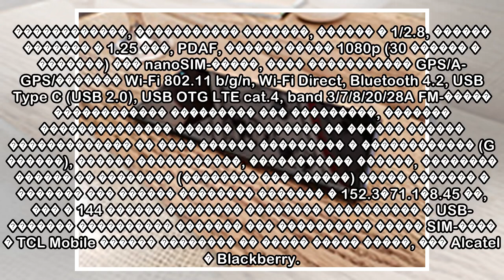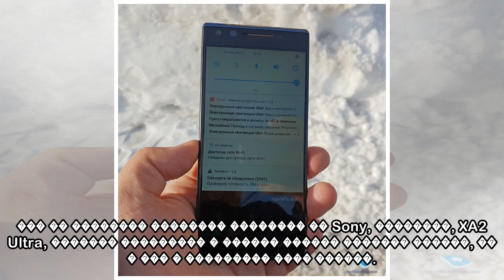пїЅпїЅпїЅпїЅпїЅ пїЅпїЅпїЅпїЅпїЅпїЅпїЅпїЅпїЅ Alcatel 5 (5086D)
Android 7.0 ������� 5.7 �����, 18:9, 1440x720 �����, IPS, 2.5D, Dragontrail, �� 5 �������, �������������� ����������� ������� ������ MediaTek MT6750 (4 ���� Cortex A53 �� 1.5 ���, 4 ���� Cortex A53 ��...